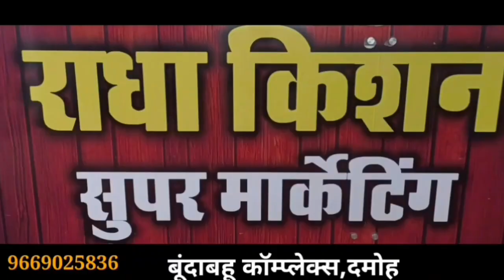damoh दबंग विधायक की पुलिस से दबंगई, विधायक रामबाई ने बंद कराई वाहन चेकिंग, सैकड़ों गाड़िया निकलवाई